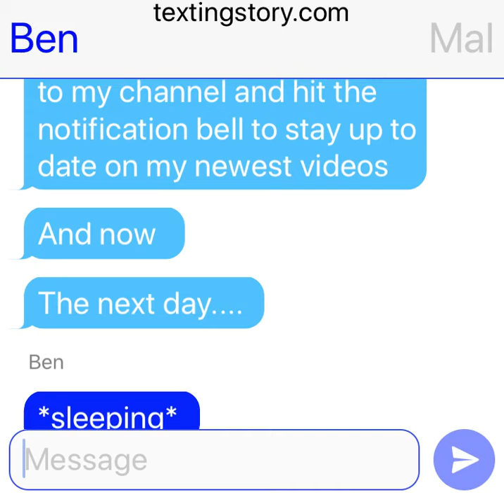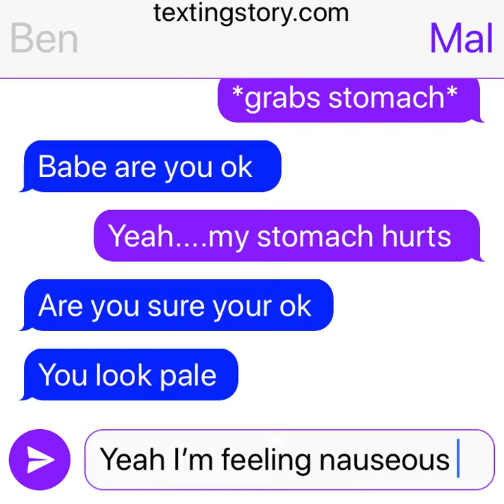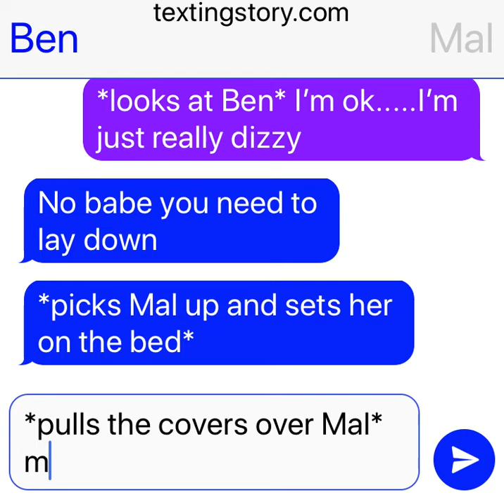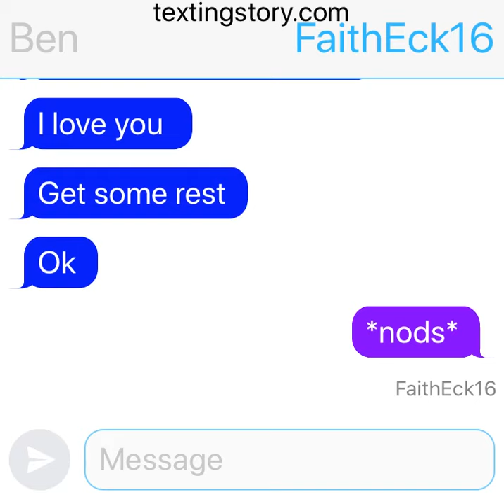Evie's mental health struggles part 16